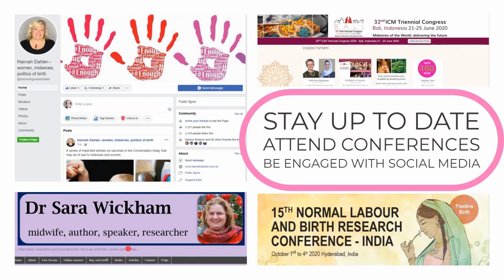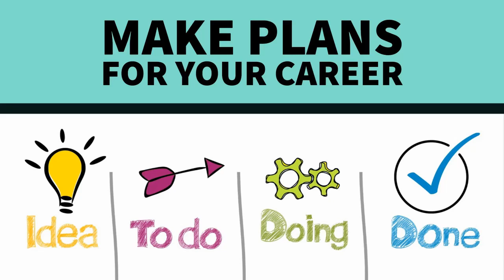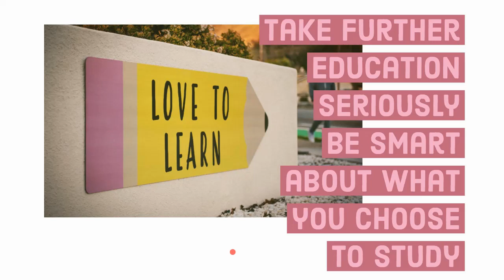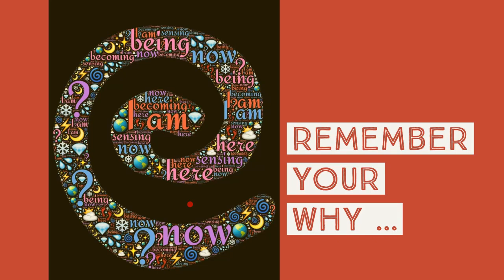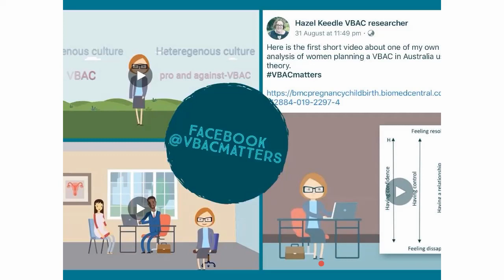06 Hazel Keedle - Invited Speaker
VIDM 2020: Keeping Your Passion Alive
Facilitator: Red Miller
In this presentation midwife and academic Hazel Keedle offers 10 steps for student midwives to keep their passion for midwifery alive during their training and into their midwifery career. The steps cover both practical and important areas that will keep students, and midwives, connected and inspired during their important yet challenging career as a midwife.